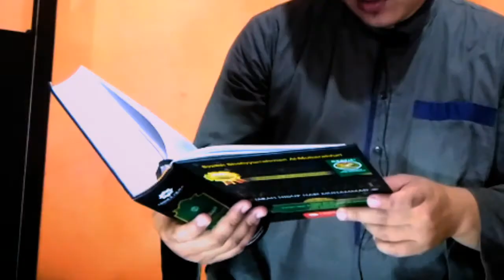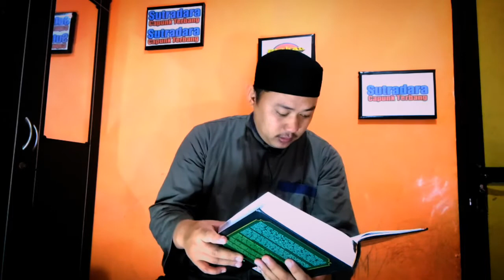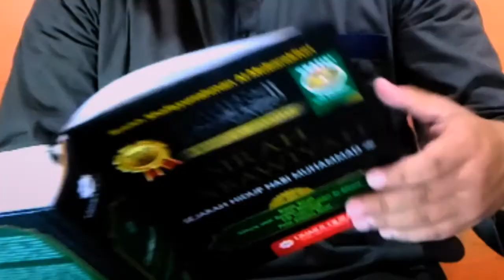Kekuasaan di Hijaz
SIRAH NABAWIYAH

Channel ini adalah channel yang membahas
info dan trik kehidupan sehari hari serta
konten membaca buku syar'i untuk menambah pengetahuan kita tentang agama Islam agar dapat menambah wawasan kita untuk diterapkan dikehidupan sehari hari, semoga apa yang menjadi niat baik kita dibalas oleh Allah Subhanallahu wa ta'ala

Divideo kali ini kita menyimak dari buku
Sirah Nabawiyah
karya Syaikh Syafiyyurrahmah Al-Mubarokfury
Juara 1 Muslim World League
Cetakan Ummul Quro'
"Belajar Islam, dari sumbernya"

Sebelum menonton video ini alangkah baiknya menonton dari video sebelumnya agar runtut,

SIRAH NABAWIYAH

Simak videonya sampai akhir agar dapat memberikan informasi sejarah islam Sirah Nabawiyah

Jazakumullah atas dukungannya,

Jangan ragu untuk memberikan saran, kritik, serta semangatnya agar produksi video kami menjadi lebih baik & barokah

G+, Telegram, YT, IG : Sutradara Capunk Terbang